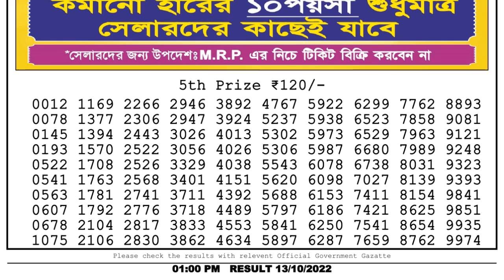🔴Dear Lottery Sambad Live 1pm today 13.10.22 Nagaland State Lottery Result